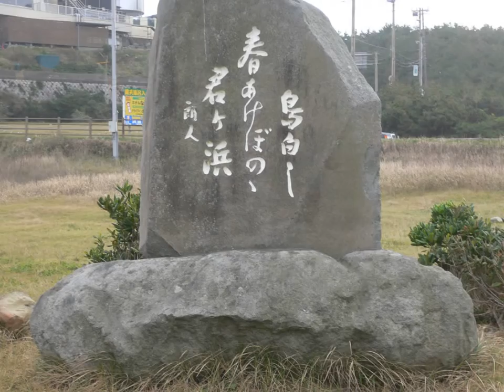若山牧水歌碑 銚子市 千葉観光三日目 犬吠埼灯台2 日本一早い日の出 WakayamaBokusui choshi chiba japan inubosaki lighthouse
inubosaki lighthouse WakayamaBokusui choshi chiba japan 犬吠埼灯台1 日本一早い日の出 若山牧水歌碑 銚子市 千葉観光三日目